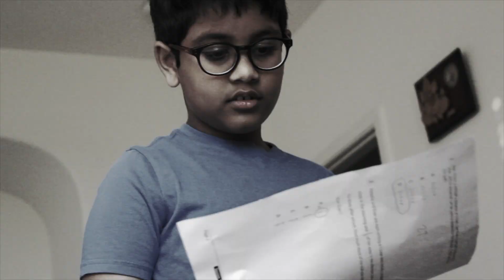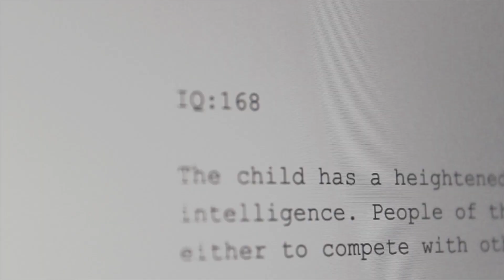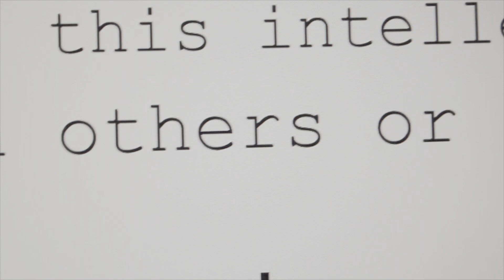Binate - [ULTM 003]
Challenge yourself.
A young boy battles his reflection in a series of puzzling tasks.

Directed by: Mayank Mekala
Starring Mitul Mekala and Mayank Mekala